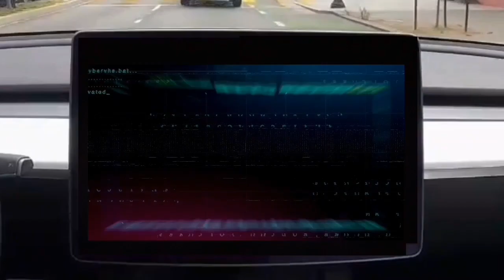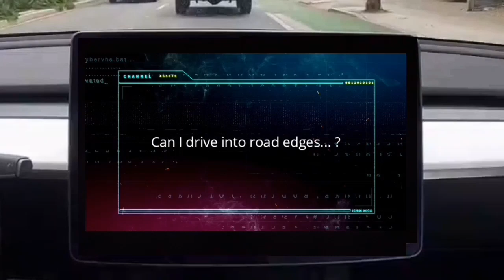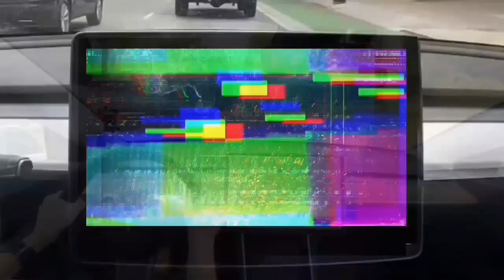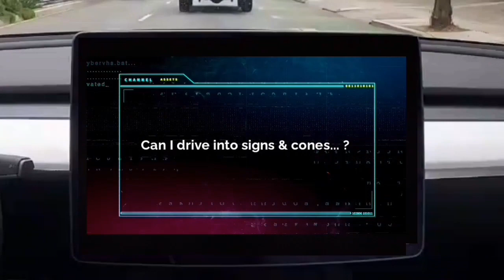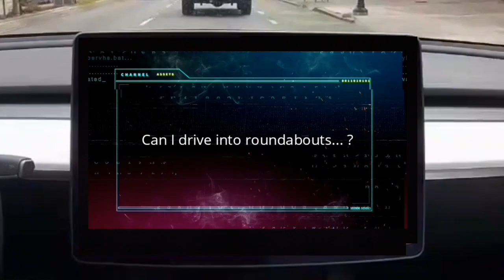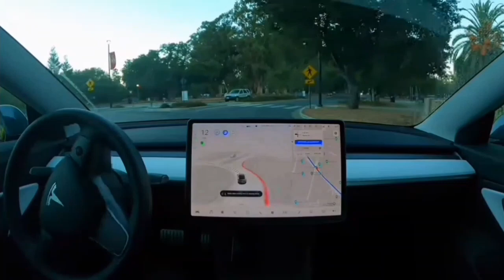[Tesla FSD Beta 10.0.1] Part1▷"Driving into things" SPECIAL EDITION - Tesla Autopilot FSD 10 testing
FSDBeta 10.0.1 testing from a selection of beta testers. The latest version of FSD hasn't fixed Tesla's age-old problem of driving into things in its path.

Part 1: Driving into vehicles, kerbs, walls, signs & roundabouts. Testing Tesla AI Level 2 semi-autonomous driving software release [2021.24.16].

FSDBeta 10 uses Tesla Vision which is a purely camera based system without radar. It's formal title is "Autosteer on City Streets," and it is part of the Full Self-Driving suite of ADAS features managed by the Tesla Autopilot team. (This still also uses autopilot public build for freeway driving)

In this video we deal with the following issues:

• 00:00  Intro
• 00:36 Driving into vehicles.
• 02:05 Driving into kerbs.
• 03:55 Driving into walls.
• 04:55 Driving into signs & cones.
• 07:19 Driving into roundabouts.
• 08:01 Some Great Manoeuvres.

  Together moving forward to Level 5  🚗

"A chain is only as strong as its weakest link".

If you want to only watch drives that are void of interventions or disengagements, there are hundreds of hours of testing that you are free to peruse on other channels.

Rocco Speranza

AI Addict

Kim Paquette

Brandon916

Tesla Joy

Frenchie

Chuck Cook

Hyperchange

Dirty Tesla

Tesla Daily

Whole Mars Catalog

Tesla Owners Silicon Valley

oisiaa

Cyber Owners